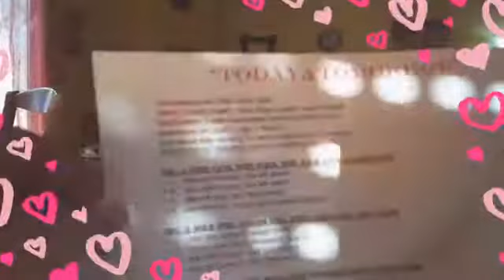TODAY & TOMORROW CCS Inter 18.03.2020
Décomposition des pas & danse en musique
J+2 confinement
*Today and tomorrow*
Niveau : Intermédiaire (niveau 2 sur 4)
Comptes : 32 temps (syncopé) + 4 restart
Mur(s) : 2
Chorégraphe(s) : Silvia Desine Staiti (juin 2016)